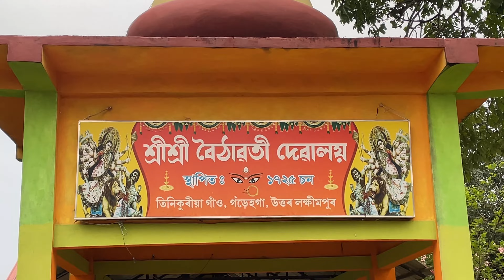Dibrugarh to Lakhimpur 😎